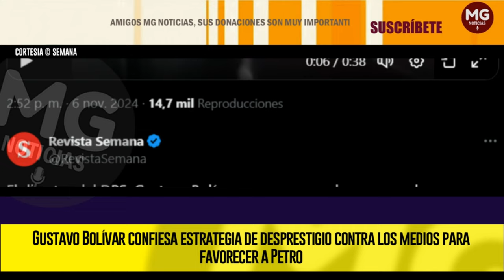ESCANDALOSA CONFESIÓN 🔴 GUSTAVO BOLIVAR CONTRA LOS MEDIOS Y EN FAVOR DE PETRO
SEMANA conoció un video en el que el director del Departamento de Prosperidad Social (DPS), Gustavo Bolívar, reconoce que se ha puesto en marcha una campaña de desprestigio contra varios medios de comunicación y que ha dado resultado.
SEMANA